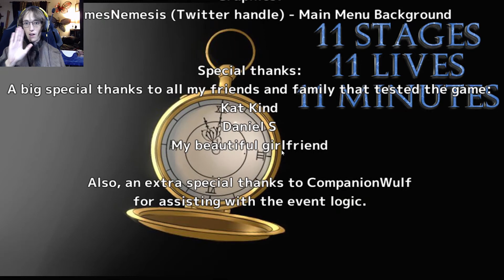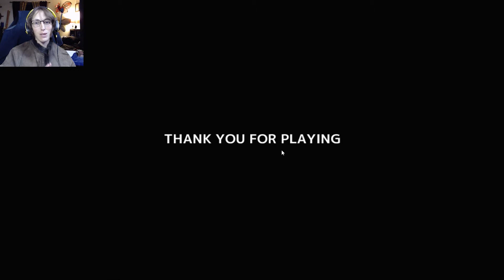Are You Fast Enough? - 11 Stages 11 Lives 11 Minutes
Greetings and Salutations fellow adventurers! Are you the fastest of the fast? Do you have what it takes to face any challenge before you as you race against the clock? Let's go on an adventure that will last about 11 minutes (or about 22 minutes since I play this game twice) as we navigate 11 challenges with only 11 lives.

Feel free to discuss the game down in the comments, but please don't share any spoilers in case there are those who have not played or watched the game.

Do you like the game 11 Stages 11 Lives 11 Minutes? You can race through the game as fast as you can here: